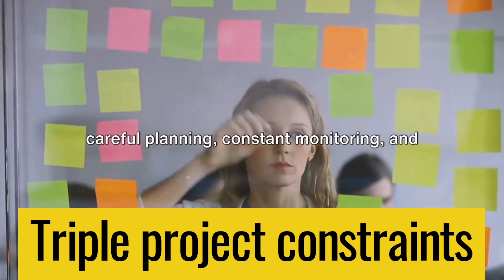Project Constraints: Scope, Time and Budget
In this informative video, we delve into the essential concept of the triple constraints in project management - scope, time, and budget. Join us as we unravel the key principles widely accepted by professionals in this field. With practical examples and expert insights, you'll gain a comprehensive understanding of how these constraints can impact project success. Whether you're a project manager or aspiring to be one, this video is a must-watch. Let's spread the knowledge together!

OUTLINE:

00:00:00 Introduction to the Triple Constraints
00:00:18 Scope - The Blueprint of a Project
00:00:48 Time - Operating Within a Timeline
00:01:12 Budget - The Fuel for the Project Engine
00:01:38 The Triple Constraints - Scope, Time, and Budget
00:02:04 The Importance of Understanding and Managing the Triple Constraints
00:02:23 Summary and Conclusion